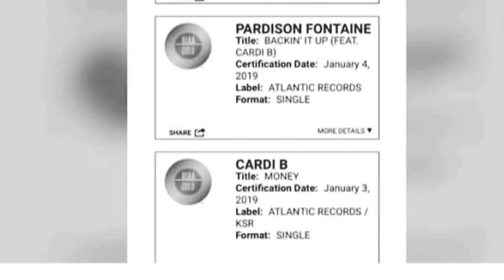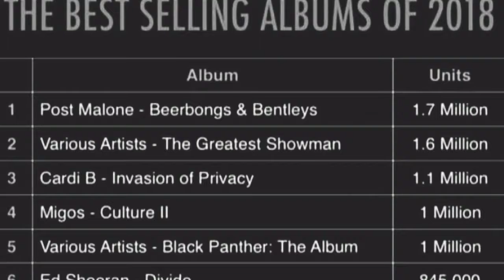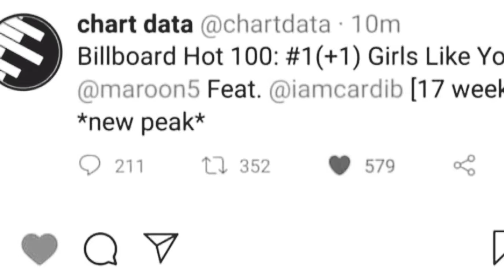Cardi B /1st Women to Win Best Rap Album Grammy Award.